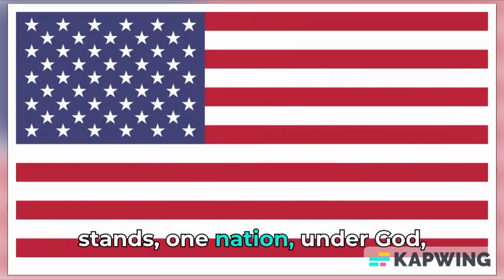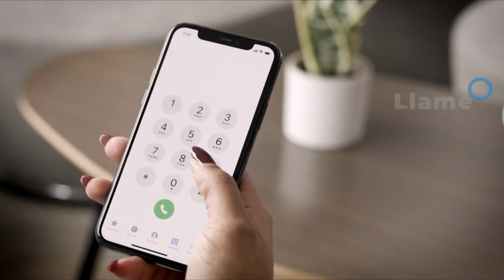Clarksburg HS Announcements for October 5, 2023